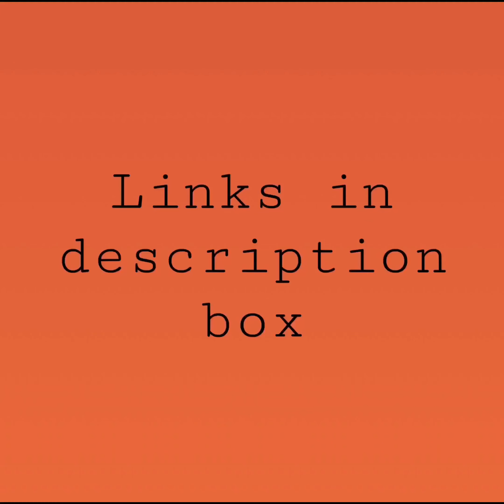All Aladdin Teasers Part 2 | Aladdin 2019 | Mena Massoud | Naomi Scott | Will Smith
Live- action Aladdin (2019) Teasers Part 2 in HD